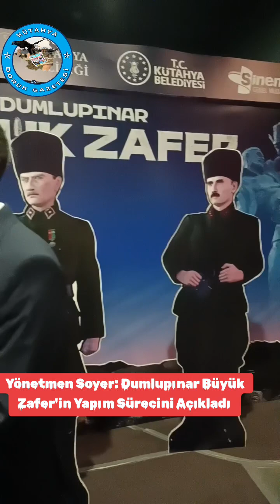Yönetmen Soyer: Dumlupınar Büyük Zafer'in Yapım Sürecini Açıkladı